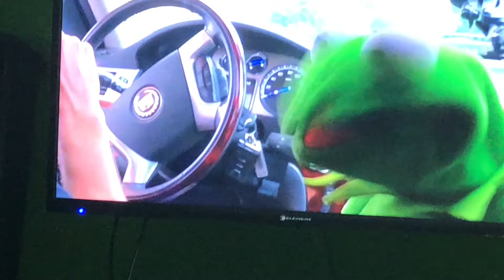Kermit is funny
Btw not my content go to Are U Super Cereal